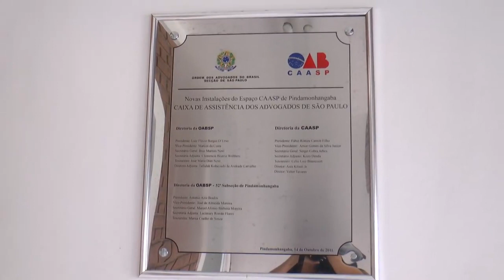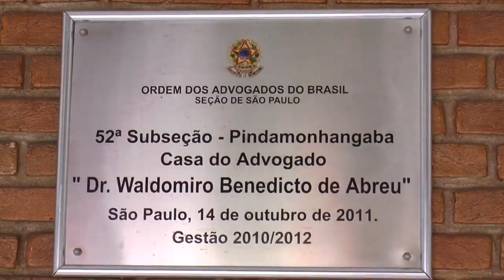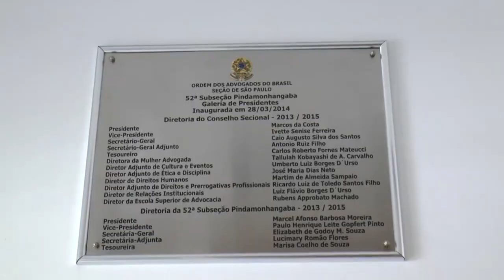Dr. Marcel , presidente da OAB de Pinda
Acompanhe mais uma produção da Vale Flash